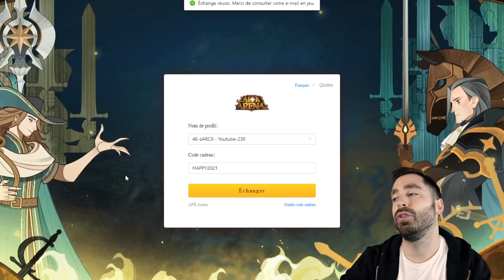AFK Arena ► On commence bien l'année ! #89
Code :
HAPPY2021

Je joue à AFK Arena sur pc via "bluestacks 4" je te mets le lien si dessus si tu veux essayer.

(tu pourras toujours y jouer en parallèle sur mobile rien ne change, c'est juste quand t'es à la maison sur ton ordi (windows) c'est plus pratique, plus rapide et plus beau) Voila :)

Je ne réponds qu'aux demandes professionnelles.
Pour les conseils sur le jeu c'est uniquement dans les commentaires Youtube